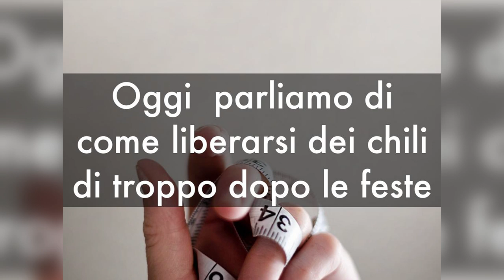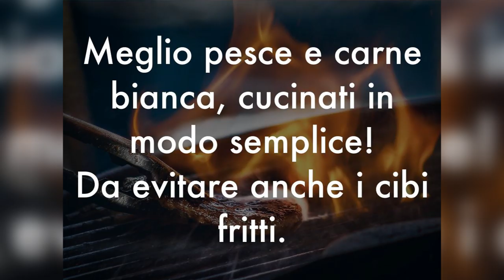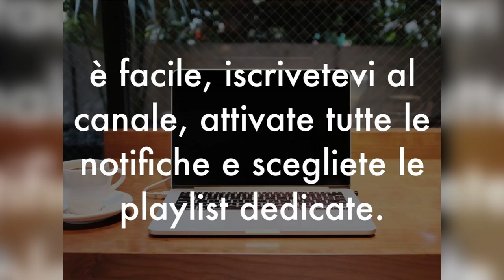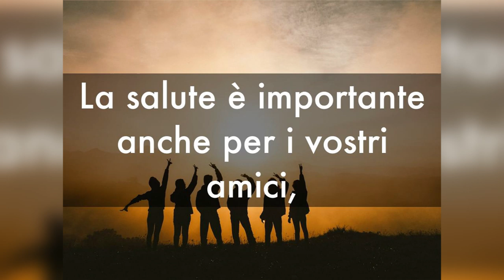SCIOGLI il GRASSO da PANCIA e FIANCHI dopo le FESTE con 7 TRUCCHI POTENTI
Ciao amici! Le feste sono passate, e adesso è il momento di rimettersi in forma, dimagrire velocemente e "far passare" anche i chili di troppo. Invece di imbarcarsi in una complicata dieta dopo le feste di Natale, ecco 7 consigli potenti per dimagrire senza dieta in modo naturale e mangiando sano.

Simona Vignali